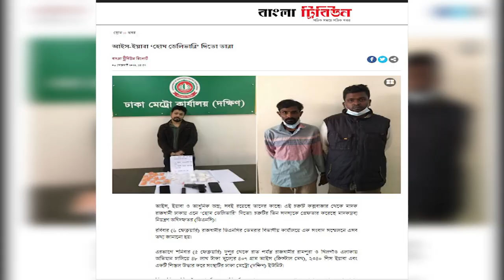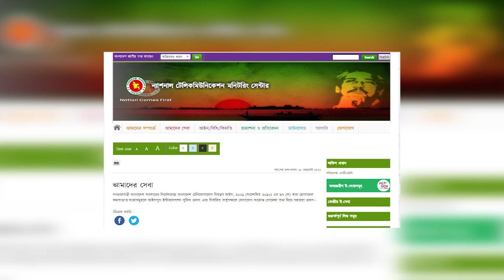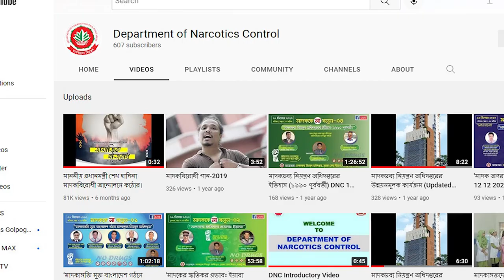মাদকদ্রব্য নিয়ন্ত্রণ অধিদপ্তরের সাম্প্রতিককালের উল্লেখযোগ্য কার্যত্রুম ।। DNC ।। Documentary-2022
প্রোডাকশনঃ মাদকদ্রব্য নিয়ন্ত্রণ অধিদপ্তর, সুরক্ষা সেবা বিভাগ ,স্বরাষ্ট্র  মন্ত্রণালয়।

এডিটরঃ ইসরাফিল বাবলু
ভয়েস আটিস্ট  ঃ নাজমুন নাহার মিতা
রেকডিস্টঃ আরাফাত  ও মোঃ রায়হান
এজেন্সি ঃ ধূসর স্বপ্ন